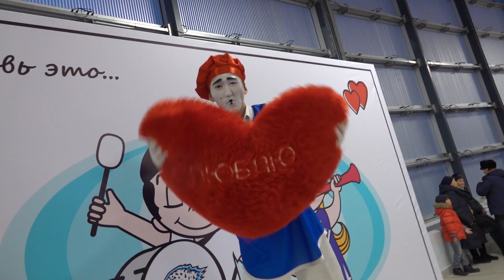Вокруг матча "Барыс" - "Куньлунь Ред Стар" / 2